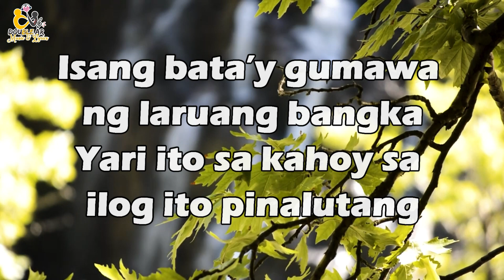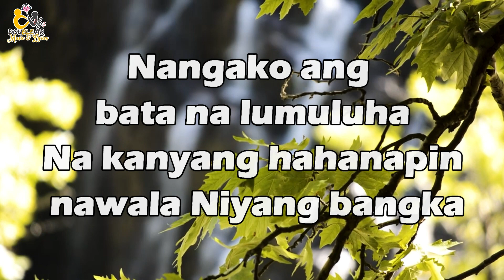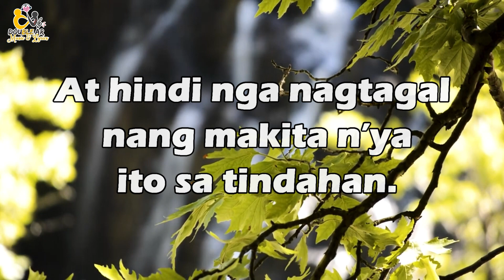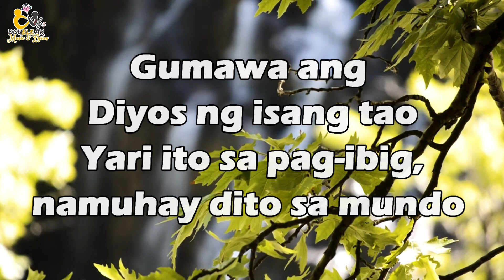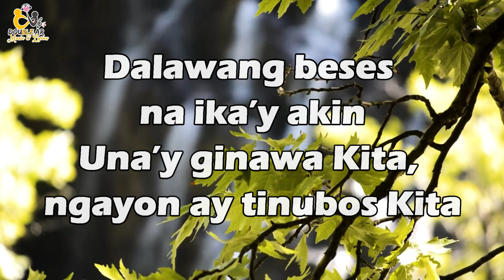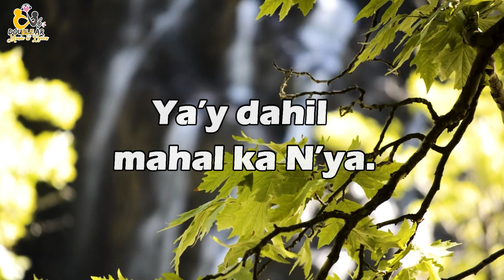DALAWANG BESES | RELIGIOUS KARAOKE | PIANO ACCOMPANIMENT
DALAWANG BESES

Isang bata’y gumawa ng laruang bangka
Yari ito sa kahoy sa ilog ito pinalutang
Ngunit tali’y nalagot at ang bangka’y naanod.
Nangako ang bata na lumuluha
Na kanyang hahanapin nawala Niyang bangka
At hindi nga nagtagal nang makita n’ya ito sa tindahan.
Nag-ipon s’ya ng pera nang kanyang mabili
Sya’y umuwi yakap n’ya ng masaya.

KORO
Dalawang beses na ika’y akin
Una’y ginawa Kita, ngayon ay tinubos Kita
Yan ang sabi ni Jesus.

Gumawa ang Diyos ng isang tao
Yari ito sa pag-ibig, namuhay dito sa mundo
Ngunit tipana’y nalagot at ang tao’y naanod.
Nangako ang Diyos mula sa Kanyang trono
Na Kanyang hahanapin nawala Niyang tao
At hindi nga nagtagal dumating si Jesus
Na Kanyang Anak.
At Sya’y nabayubay doon sa krus
Upang ang tao’y maibalik Niya.

KORO
Ya’y dahil mahal ka N’ya.

@sdarmcevf @CPUC SDARM @SDAsongs